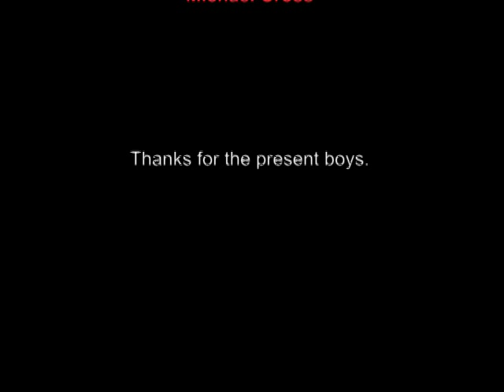Days of Thunder 2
Tom Cruise, Robert Duvall and Michael Cross star in the sequel at Las Vegas Motor-speedway.